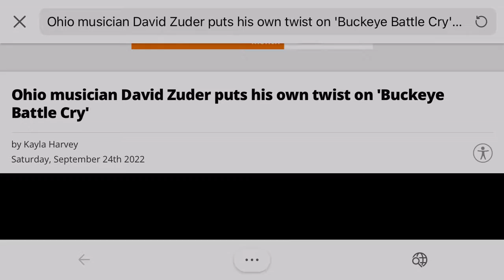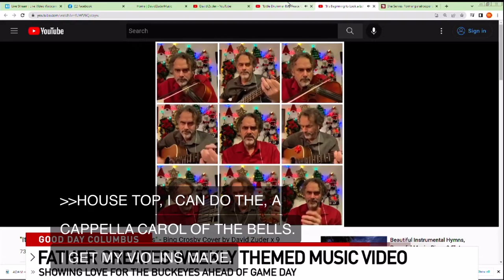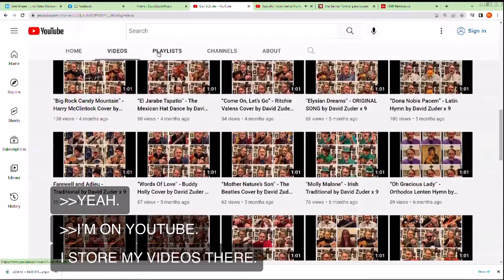David Zuder Interview on Columbus, OH Fox 28 TV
My interview on Columbus (Ohio) TV Fox28/abc6 with Maria Durant and Jackie Orozco on Saturday, September 24, 2022. They asked me about my weekly videos.  I had a great time.